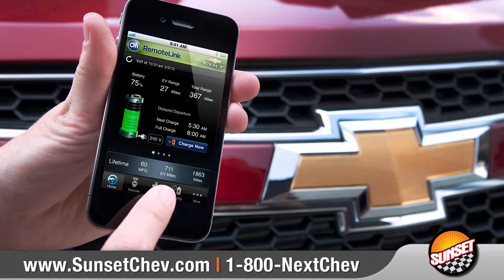Chevrolet Complete Care - Sunset Chevrolet in Sumner Washington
Welcome to Sunset Chevrolet, Home of the ORIGINAL Warranty Protection For Life and Oil Changes For Life!  to see more!